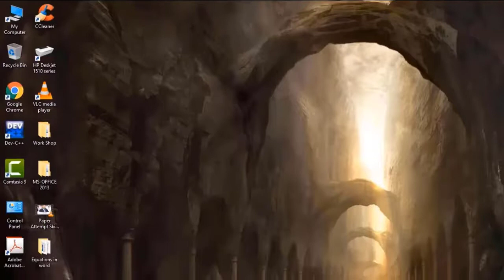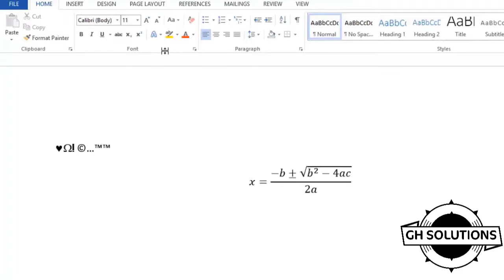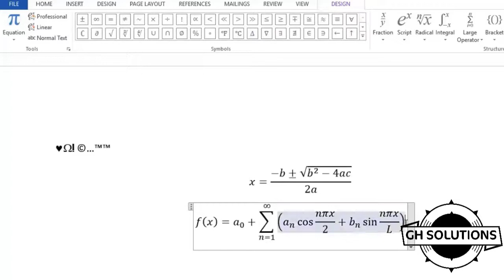Write Area of Circle, Quadratic Formula, Fourier Series || Equations in MS Word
Welcome to “GH Solutions”
In this tutorial we will learn how to write Area of Circle, Quadratic Formula, Fourier series || Equations in MS Word.